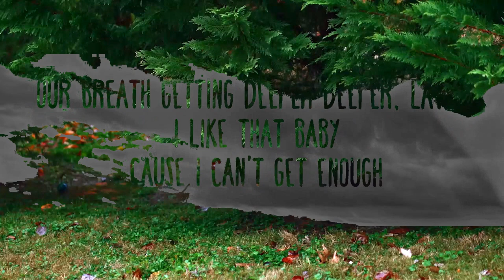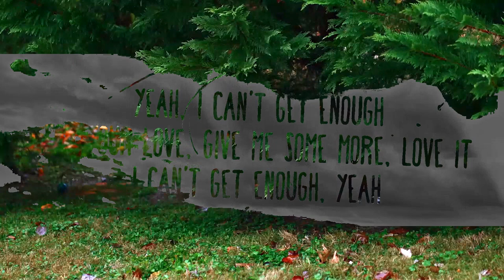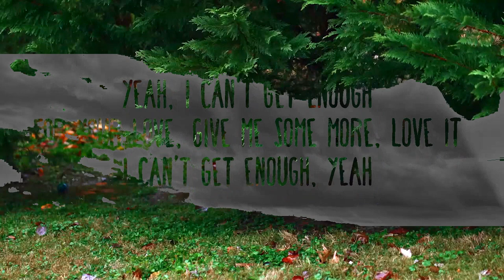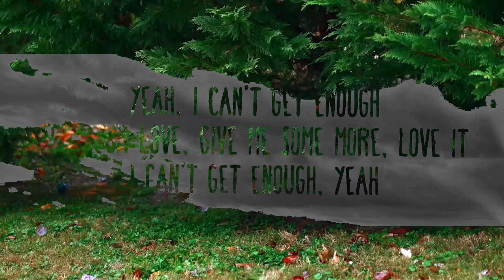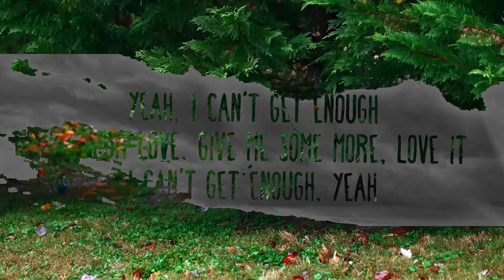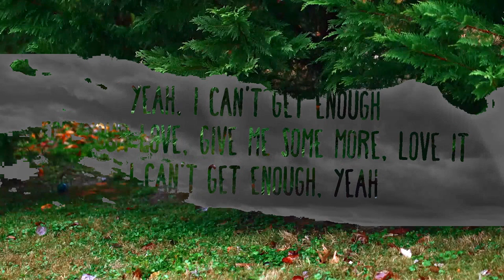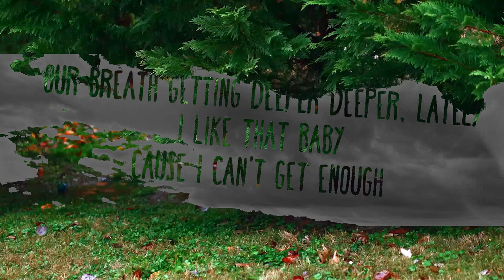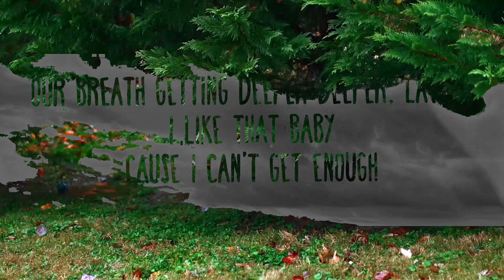Benny Blanco, Selena Gomez, J Balvin - I Can't Get Enough (Lyrics / Letra) Ft. Tainy | Music one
» Download benny blanco, Selena Gomez, J Balvin - I Can't Get Enough (Lyrics / Letra):

» Support SyrebralVibes:

» Support Benny Blanco:

» Side channels:
FutureHype -
LatinHype -

» Visuals by UniqueVibes:

» Wallpaper -